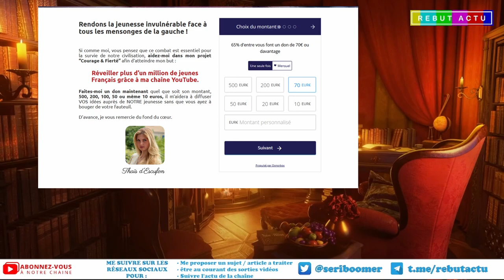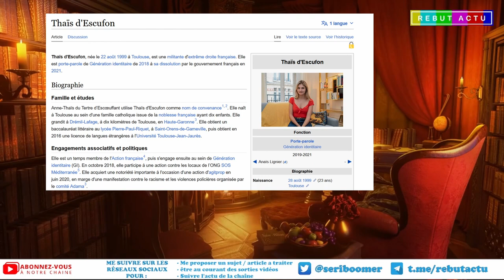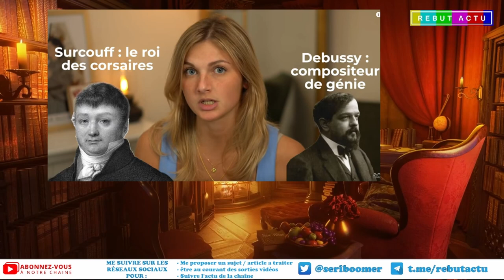JE DÉCOUVRE THAÏS D'ESCUFON A TRAVERS UNE VIDÉO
Je découvre le travail en ligne de Thaïs d'Escufon avec sa vidéo récente "pourquoi ces hommes sont condamnés à être malheureux" et je dois dire que j'ai été plutôt déçu par celle-ci sur plusieurs points. Néanmoins j'ai au moins compris la signification des termes que j’étendais régulièrement cuck, simp et incel, c'est déjà pas si mal.